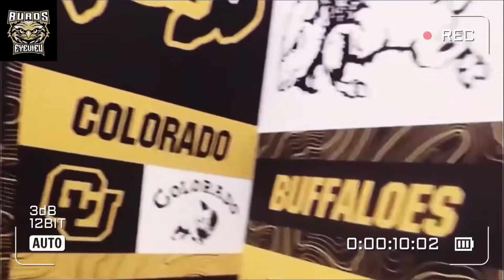BOOM! ANOTHER SET OF BROTHERS! CHIJIOKE NWANKWO HAS COMMITTED COLORADO FOOTBALL! COACH PRIME!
We continue to add more brotherly love within our program!!